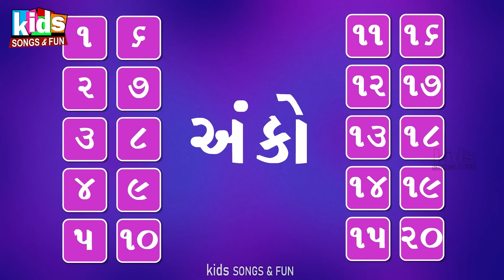Vat Pade Chhe | Bal Geet | Gujarati Kids Song | Cartoon Song | વટ પડે છે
Presenting : Vat Pade Chhe | Bal Geet | Gujarati Kids Song | Cartoon Song | વટ પડે છે |

Song : Vat Pade Chhe
Singer : Ruchita Prajapati
Lyrics : Pratap Sodhha
Genre : Gujarati Kids Song
Label :Ganesh Digital